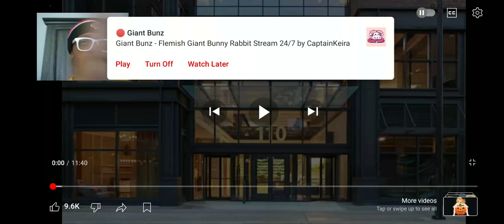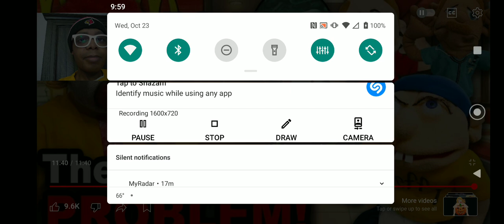SML Movie: The Burger Problem! Reaction